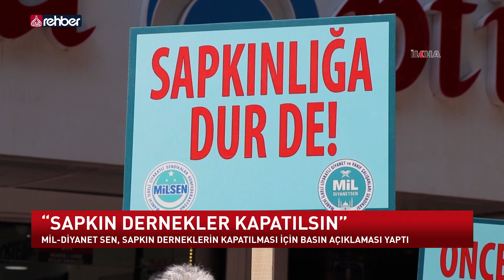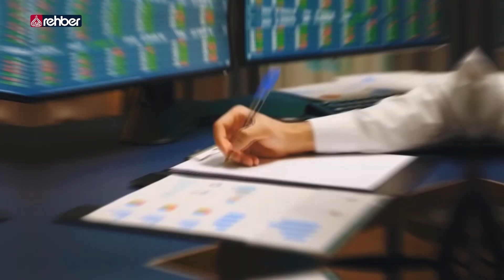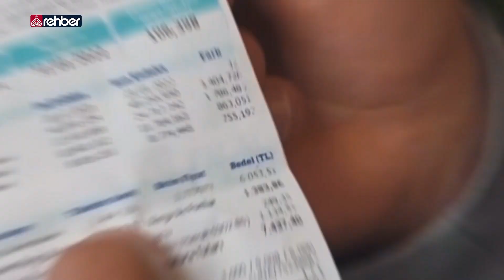“Sapkın Dernekler Kapatılsın”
Sapkın dernek ve yapılara tepkiler sürüyor… Bir tepkide Mil-Diyanetsen ve diğer sendikalardan geldi… Ankara’da yapılan basın açıklamasında sapkın derneklerin kapatılması gerektiği belirtildi… Basın açıklamasından sonra, sapkın derneklerin kapatılması için içişleri bakanlığına dilekçe verildi.

   OYNATMA LİSTELERİMİZ